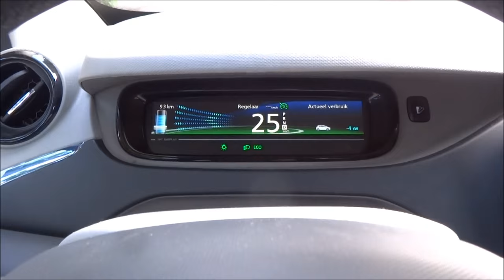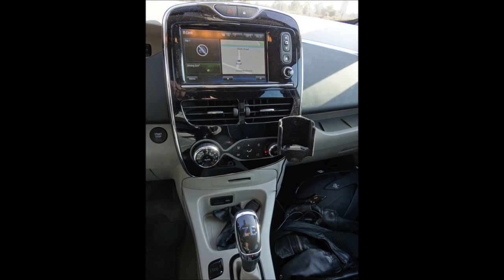Renault ZOE Spaceship Sound & Passing By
Electric 88 hp, 220 Nm
0-100 km/h: 13,8 sec
Topspeed: 135 km/h (Limited at 139 km/h)